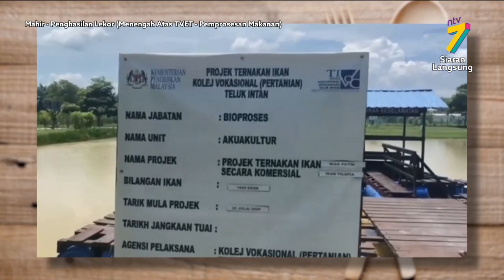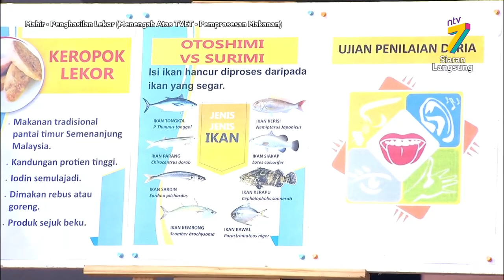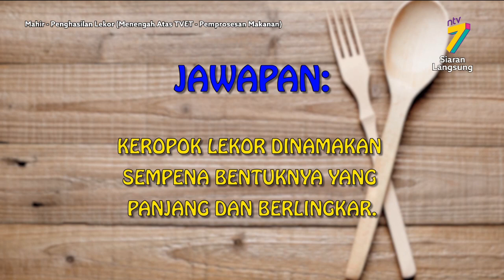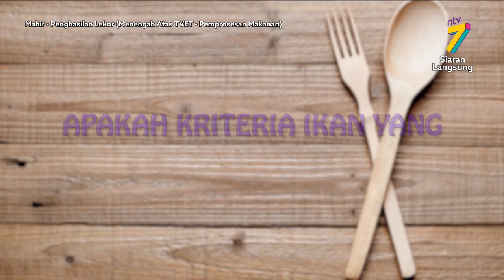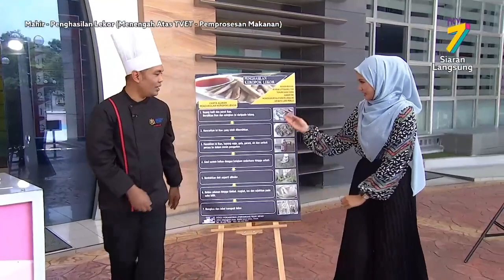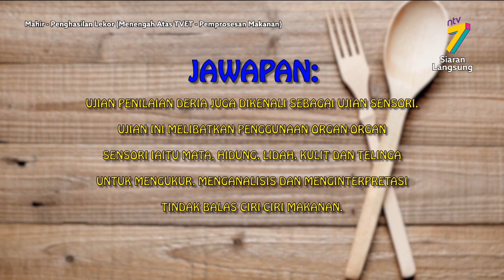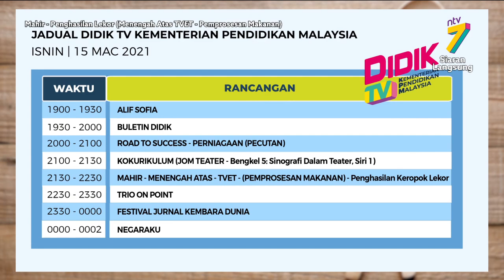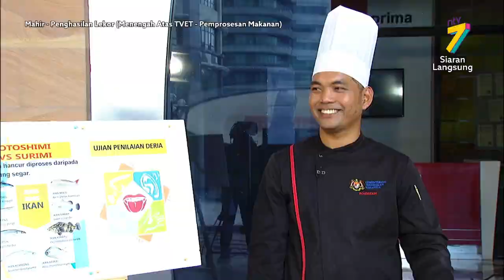Mahir (2021) | Penghasilan Lekor (Menengah Atas TVET - Pemprosesan Makanan)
Tajuk :  Penghasilan Lekor (Menengah Atas TVET -  Pemprosesan Makanan)
Guru : Mohd Rosnizam Bin Mohd Yusoff